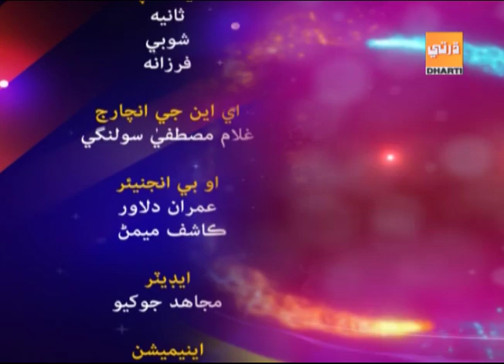Sartioon Seenghar 21 7 2018